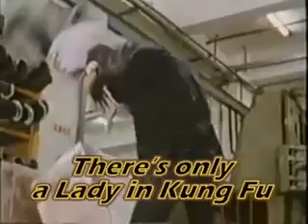Yukari Oshima fighter and stronger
Fight .

CAK PSAY 14.5.19